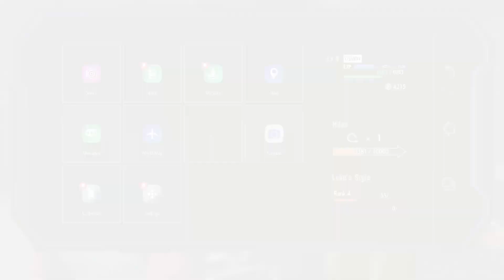Street Fighter 6- World Tour (Story Mode) Gameplay Walkthrough (Pt2)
Continuing Becoming a Street Fighter 😆
(Pt2)

Thanks to Mod Creators for Amazing Works!!!